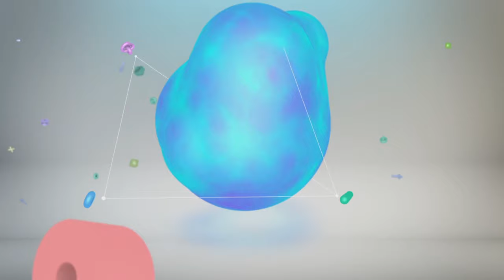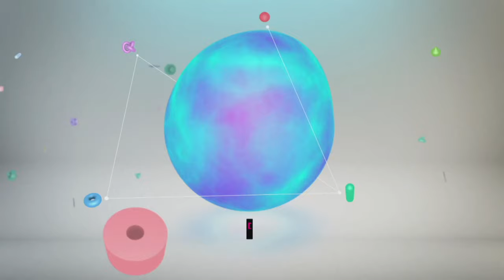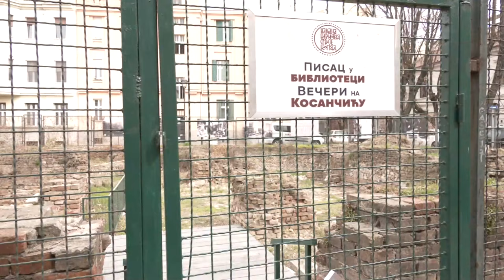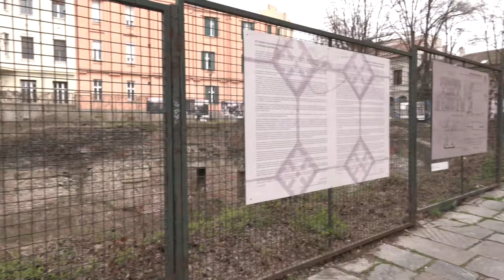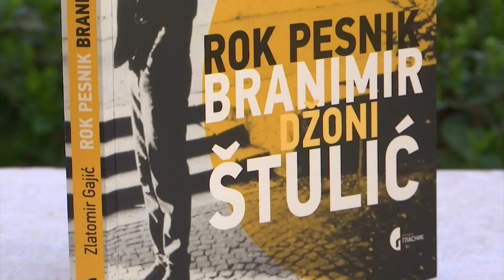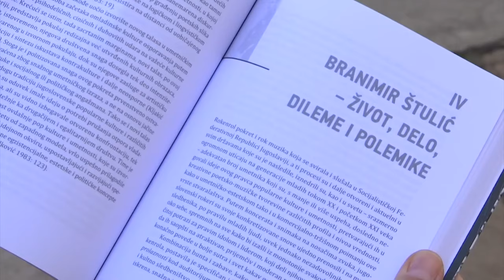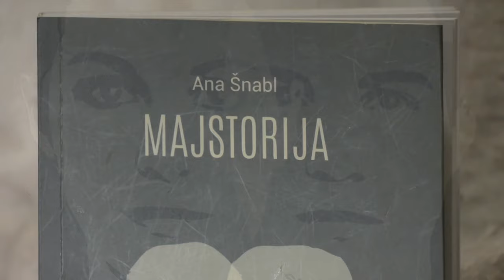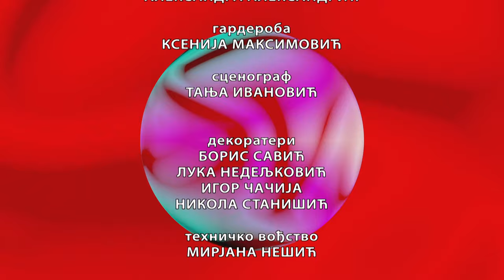Kulturni centar (TV RTS 06. april 2022.)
U Beogradskom dramskom pozorištu je premijerno izvedena predstava "Zaljubljeni Šekspir", prema istoimenom filmu Džona Madena.
U rubrici Fokus istražujemo bliskosti i razlike između poznatog filma i pozorišne predstave. Takođe ćemo ispitati odnos između istorije i fikcije u ovom delu koje prikazuje segment života Vilijama Šekspira, pokrećući i pitanja društvene funkcije pozorišta, što će takođe biti naša tema. U razgovoru učestvuju Periša Perišić, dramaturg predstave, glumci Luka Grbić, Stojan Đorđević i Dragana Varagić, kao i dr Zorica Bečanović Nikolić, šekspirološkinja i profesorka na Filološkom fakultetu u Beogradu.
Nedavno je objavljena nova knjiga "Zjapina" Miloša Latinovića, koji je gost emisije Kulturni centar.

U emisiji obeležavamo i šesti april, dan bombardovanja Beograda i stradanja Narodne biblioteke Srbije, što je i povod da istražimo planove rekonstrukcije zgrade na Kosančićevom vencu.

U ovom Kulturnom centru će biti reči i o romanu "Majstorija" slovenačke autorke Ane Šnabl, filmu "Titan" rediteljke Žulije Dukorno, koji je dobio Zlatnu palmu u Kanu, kao i o knjizi "Rok pesnik Branimir Džoni Štulić" Zlatomira Gajića.
Predstavljamo i program ovogodišnjeg Beogradskog festivala igre, kroz istraživanje dodirnih tačaka pozorišta i savremenog plesa, u predstavama grupa "Peeping Tom", Euripida Laskaridisa i Ju Stromgrena.

Urednik emisije Ana Tasić
Autori rubrika Marija Nenezić, Ana Tasić, Jovana Janković, Nikolina Srećković, Miroljub Stojanović, Ana Marija Grbić, Isidora Radonjić
Reditelj Ivan Bukvić
Montažer Nikola Manić